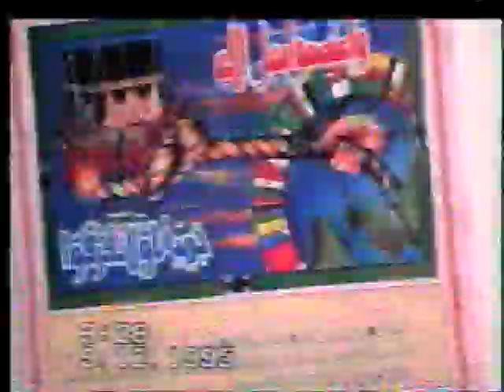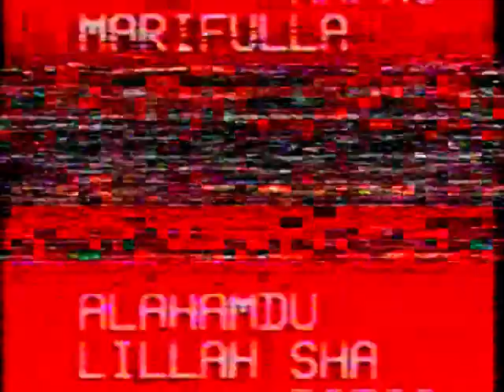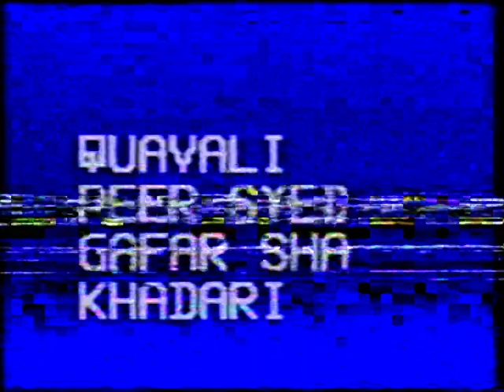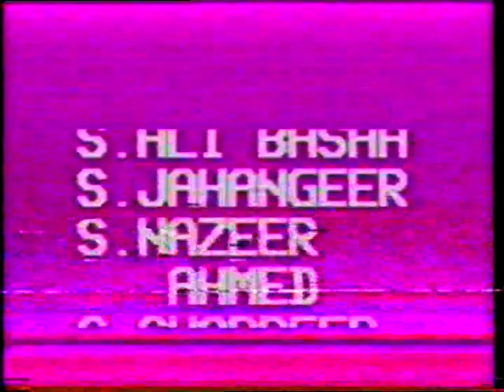VTS 01 4